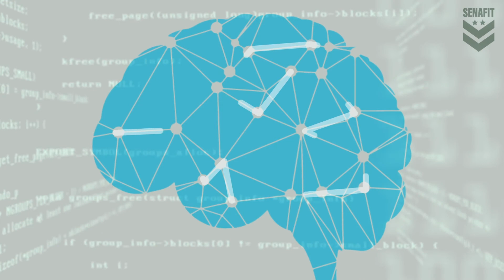INTRO VID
An Overview about SENAFIT